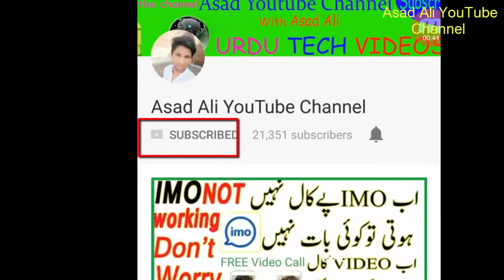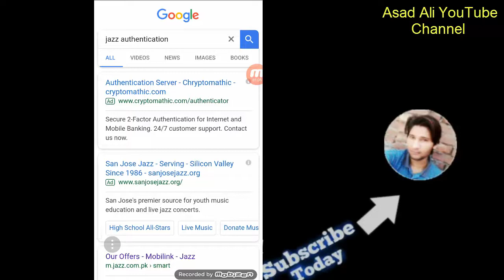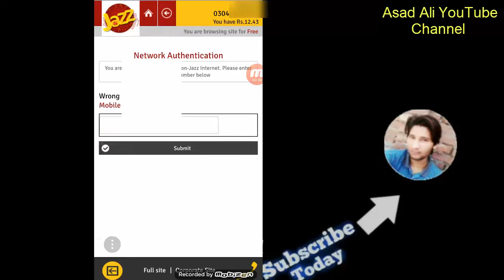Check any Jazz Numbers Balance In Your android And Computer._Asad Ali YouTube Channel New Hindi Urdu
.ConTent My Social Websites,.